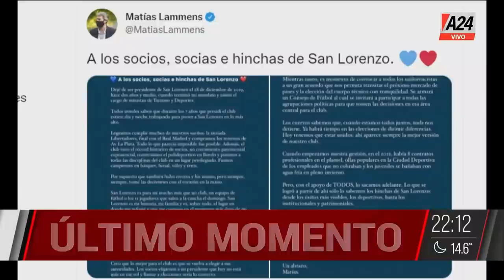"Las medidas que tomó hundieron el país" Marcelo Birmajer en VivianaConVos 04/05/2022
💬 "Organizan un 'Titanes en el ring' para distraer", Birmajer.
💬 "La festichola de Olivos fue grave", Birmajer.

VivianaConVos es un programa conducido por Viviana Canosa. Se emite de lunes a viernes de 21 a 23 hs por la señal de A24